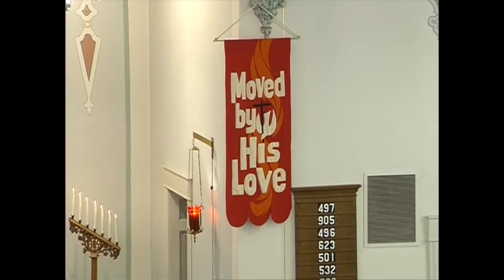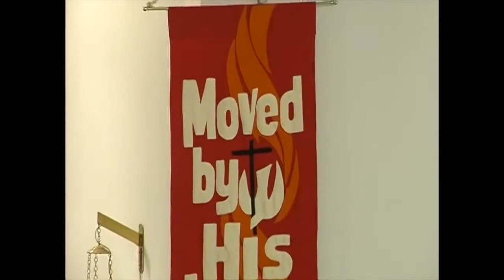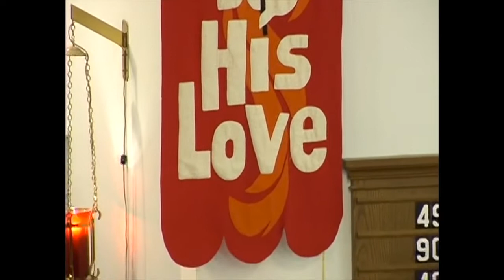May 20, 2018 Divine Service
In this Divine Service, we celebrate the Day of Pentecost! We are filled with the Holy Spirit and are called by God to tell the good news of His grace. Alleluia!
Readings: 10:55 mark
Sermon: 24:15 mark